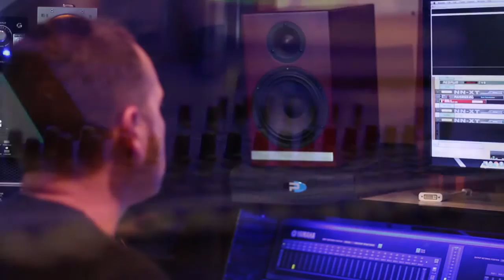My Audioengine Story: Zach and Sarah Proteau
Our relationship and life together started with our shared love of music that almost nobody else has heard of or likes. Zach is a sound engineer and musician. Most people have heard his work, though they'd never know it. Sarah is Professional Home Emphasizer of Music and a huge fan of underground bands.

We choose the Audioengine HD6's because of their amazing stereo imaging. They're accurate; we feel we're listening what is actually on the tape.